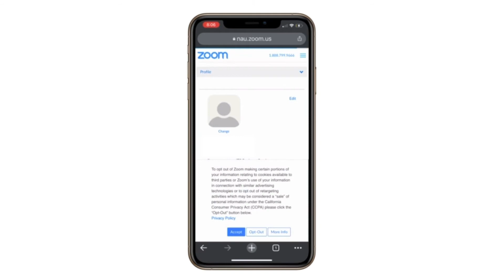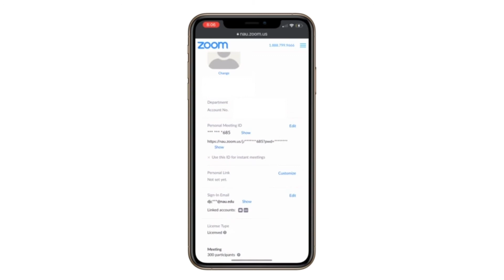TechTidbits: Cómo acceder a su cuenta de Zoom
En este video les vamos a demostrar cómo acceder su cuenta de Zoom.